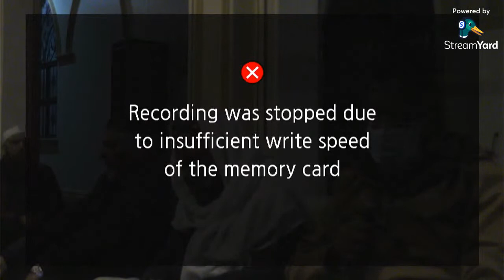Wisaal of Hazrat Karamat Ali Shah (R.A) - 12th Shawaal 1443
The Wisaal programme of Hazrat Karamat Ali Shah, being broadcast live from the Mazaar of Hazrat Abdul Lateef Shah Kazi (R.A)